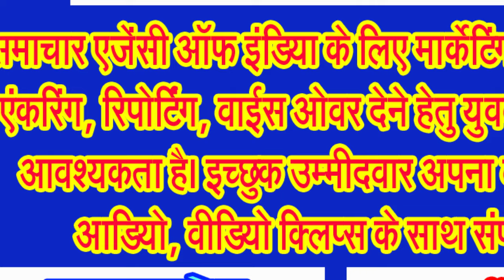मुख्यमंत्री मोहन यादव की नजरें छिंदवाड़ा संसदीय क्षेत्र पर! पहुंचे पांढुर्णा